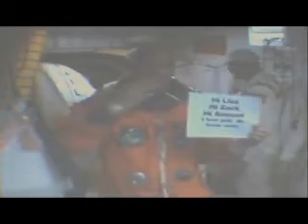STS-122_Mission Highlights_Part 1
STS-122_As Seen on NASA TV and edited for Youtube_Mission Highlights_Part 1 of 6